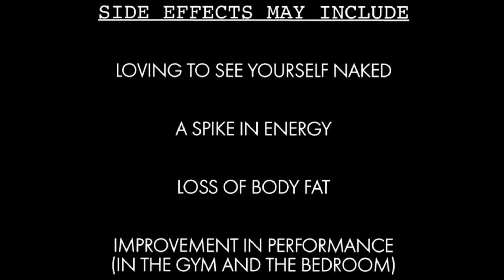FINDING YOUR FREEDOM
My mission is to guide people through a streamlined process for true transformation, and I only work with clients who are fully committed to  doing the work it takes to achieve the compassionate, healthy, joyful lifestyle they long for.

If you'd like to learn more about the Coaching Program, the first step is to watch the free Masterclass.

If you're simply looking for easy, healthy meal and snack ideas, you may want to pick up my book :)

Also, don't forget to join the Tribe!!!